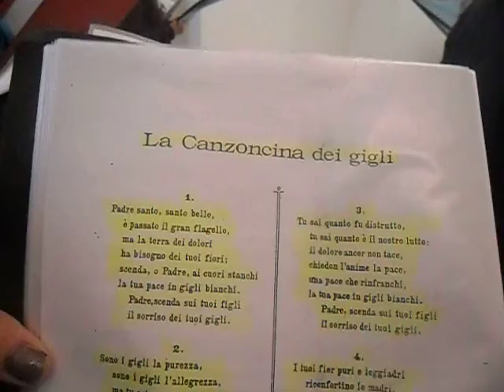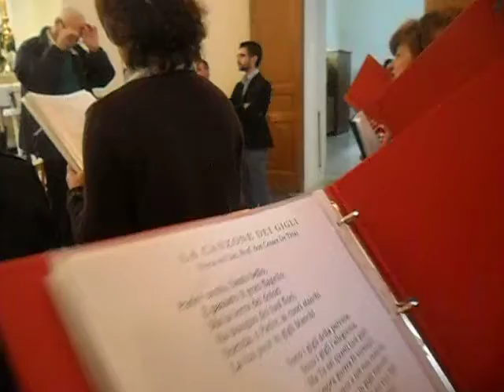LA CANZONE DEI GIGLI 13 GIUGNO 2013 S.CROCE DI MAGLIANO CHIESA MADRE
CORO POLIFONICO LORENZO PEROSI S.CROCE DI MAGLIANO
 DIRIGE IL MAESTRO FRANCESCO TERZANO